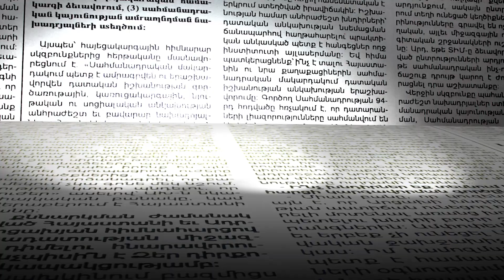Մայրիկին կարոտած զինվորը հայրենիքին խաղաղություն է մաղթում